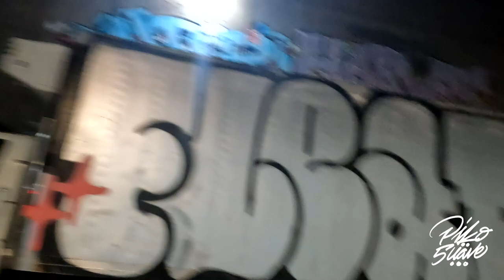Interview w/ Graffiti Artist FLEAT ONE (Part 1) Childhood, Early Influences, Gangs - Artist Corner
Part 1 of 3 interview with West LA graffiti artist FLEAT ONE. In this interview he touches on his childhood and growing up on the westside of Los Angeles. He speaks about his early influences, how he got into graffiti, and the various risks of his lifestyle and graffiti culture.